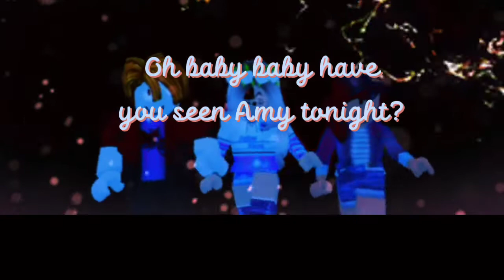Where did Amy go? With my brother and Maisy/Bff💖